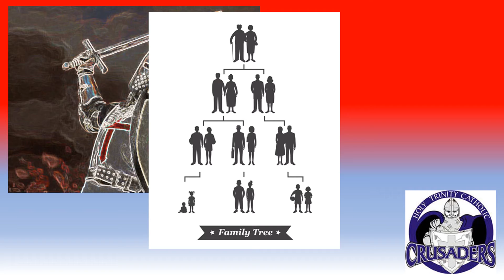Miscommunication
To ensure this video is in line with COPPA standards, this video is not made for children. This video is a continuation of another video that is my opinion and political in nature.

Ok I admit I am new at this still. I mean no hatred or disrespect. This comes in response to a video I did yesterday. Also I think we should be more understanding of each other.